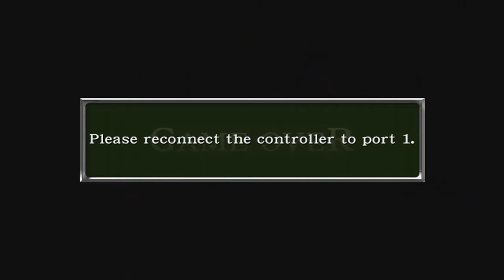Ninja Gaiden Black/Eternal Legend-Ryu Hayabusa Vs Demons aqueduct-P4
Hey What´s up? les triago Eternal Legend, vamos a ver si lo puedo volver a pasar, espero que les guste y sobre todo disfruten mis muertes jajajaja o pueden darme uno que otro consejillo par apoderlo pasar y asi llegar a rescatar a Rachel. Dejen su like chavos!! Compartanlo y siganme en las redes-